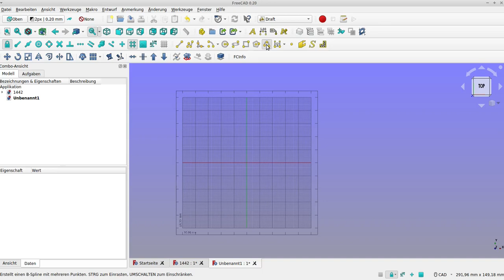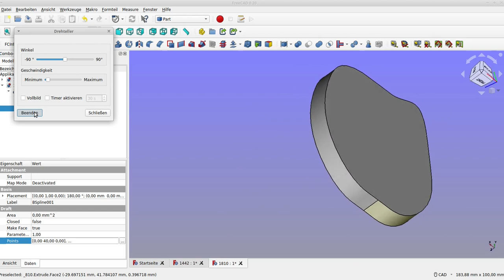freecad parmetrische gespiegelte "skizze"